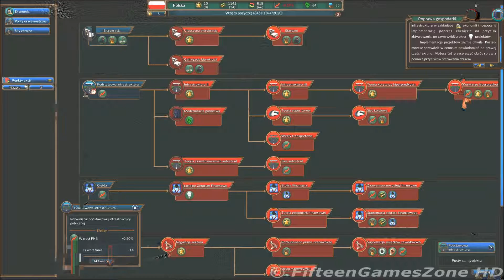Realpolitiks PL [16-02-2017]